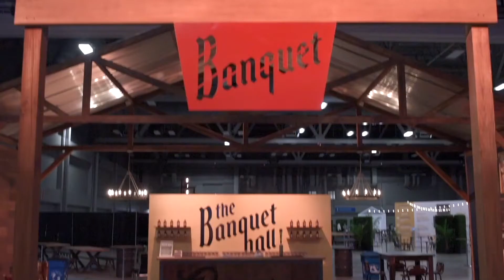Top Experiential Trends of 2019: Location Integration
Infuse brand experiences with local flavor and reap the benefits.

Interested in learning more?